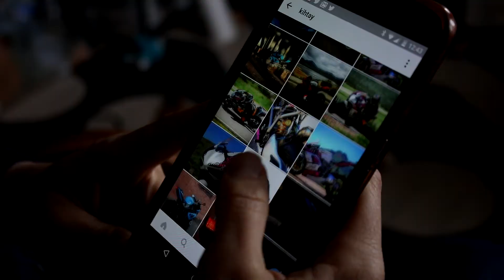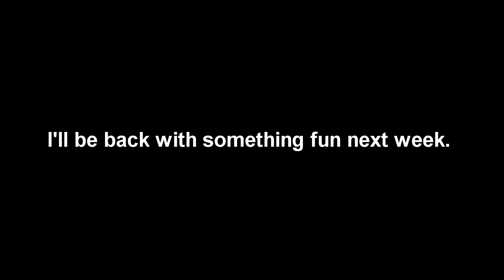I didn't finish in time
Sad day when I can't finish a painting because of bad stuff.